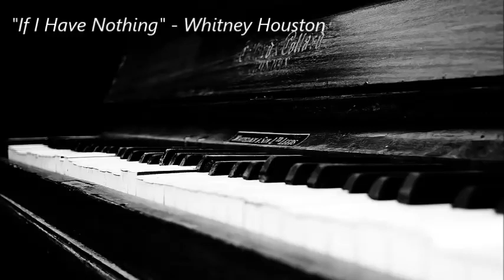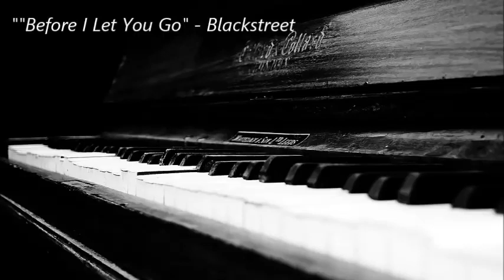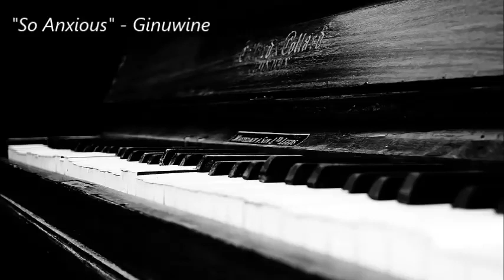60 Minutes of Relaxing Piano Instrumentals | R & B | Background| Ambiance | Cafe Music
1 Hour of  instrumental music to set the mood for relaxing, soothing and calmness.
Listen to R&B classics as they lull away the stress and anxiety.